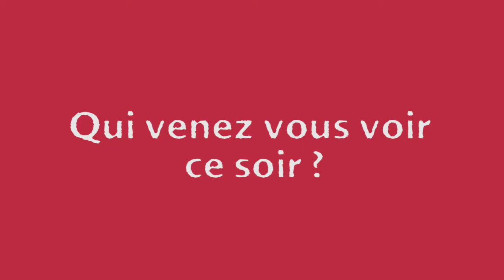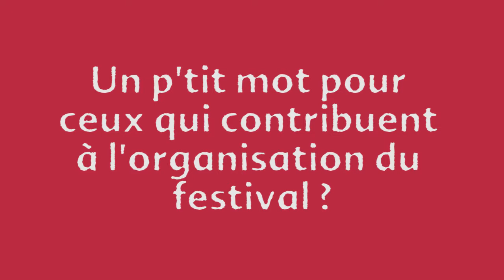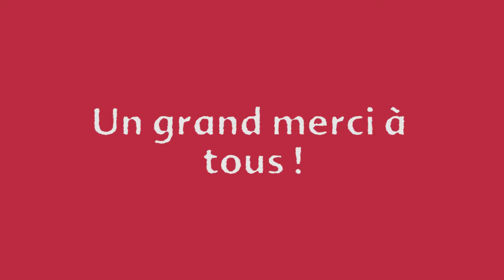Blog EVOX2017 // Retour sur le J2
Retour sur la journée du vendredi 30 juin.
Vidéo faite par les bénévoles du blog Europavox2017